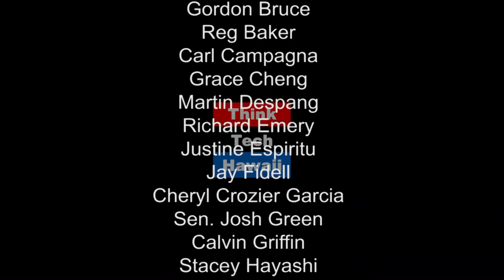The Seventh Art Stand: Cinematic Solidarity Against Islamophobia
Taylour Chang Is The Director Of Doris Duke Theatre At The Honolulu Museum Of Art. Taylour Joins Beatriz Cantelmo For An Episode Of Perspectives On Global Justice To Address The Seventh Art Stand: A Nationwide Act Of Cinematic Solidarity Against Islamophobia.